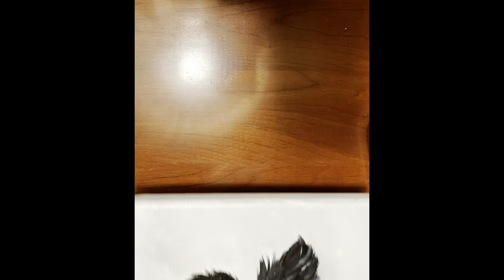Dexter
Intro to photography and film, final project